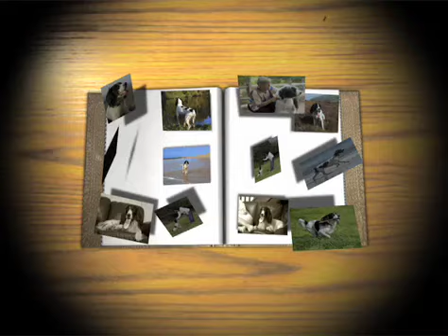Pet Memorial Tribute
A Touching Tribute to our friend.